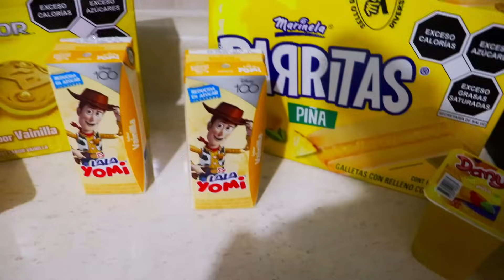¡COMIENDO AMARILLO 24 HORAS! - BROLAND